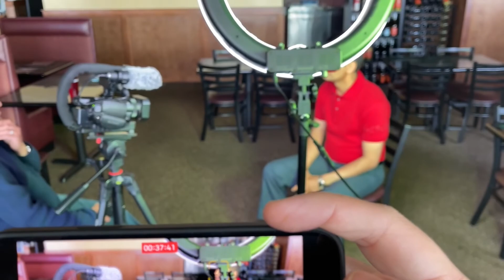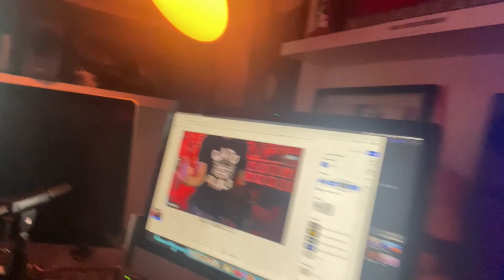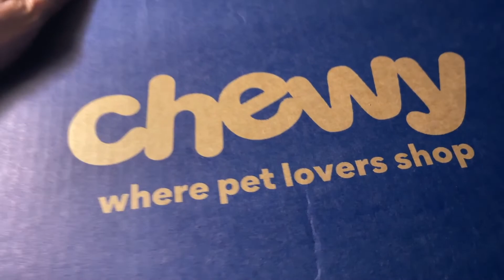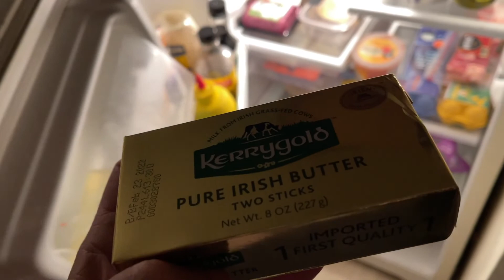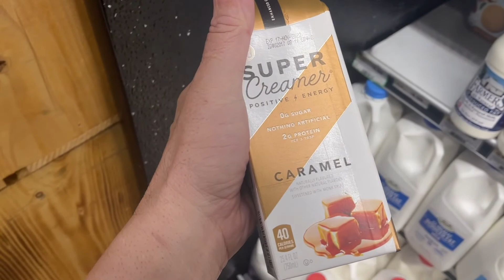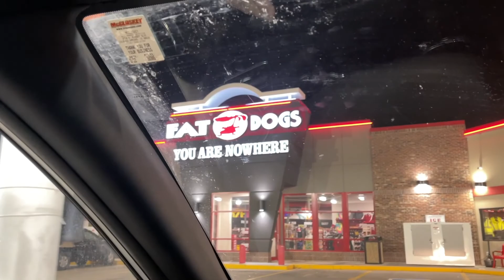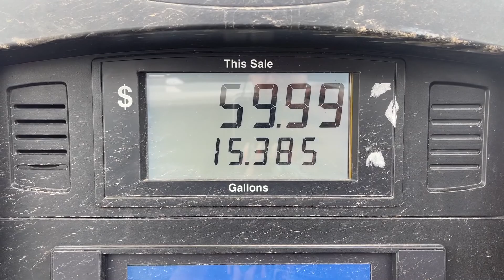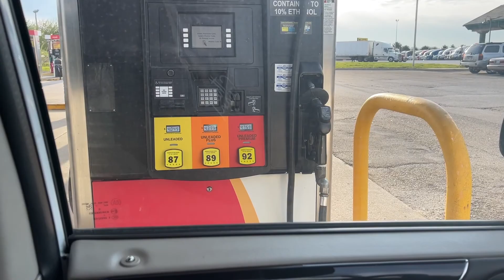THE ROAD TO ILLINOIS | The Bennetts | The ASY TV LIFE | Episode 53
On this episode ASY TV turns on the VanLife and heads to Illinois to film with Mike Bennet & Maria Kanellis for The Bennett's TV show.

This raw and lightly edited series is all about the day to day operations of your favorite streaming television network ASY TV and Executive Producer Brandon Bishop.

Watch he LIVE GAME SHOW The TOP 9's every Wednesday night.

Join Brandon and everyone with ASY TV on adventures while filming TV shows and specials all around the nation. This show will throw all of the unseen and unbelievable occurrences that go into running an independent streaming TV network. You never know what'll happen and who will pop up. The Journey begins now!

AND GET ASY TV NOW! Available on ROKU, APPLE TV, AMAZON FIRESTICK and at ASYTV.com for  only $5 a month! That's super awesome!  17 cents a day people! Hundreds of Hours of all original TV series and more! GET ASY TV NOW!

Throw some our way!